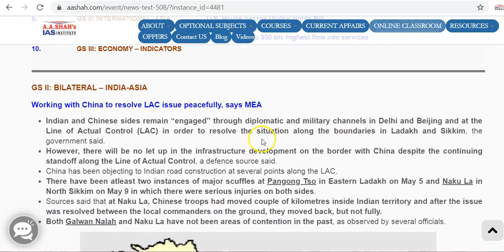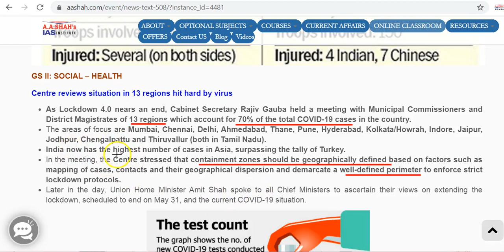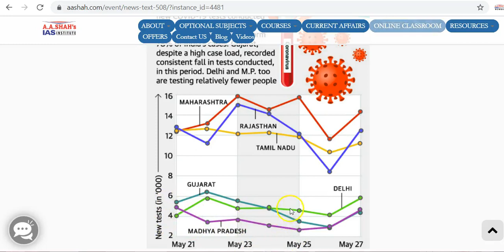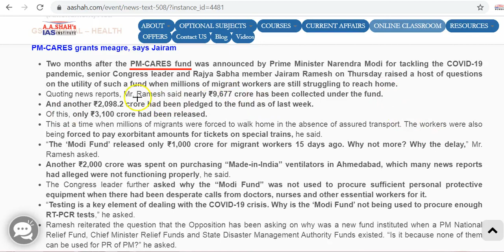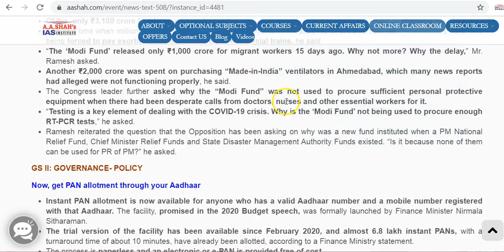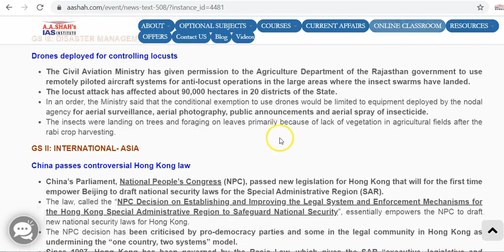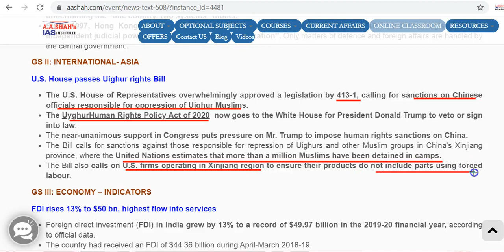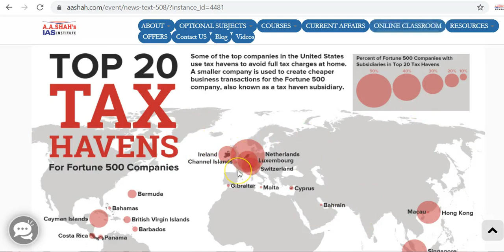29 May 2020 | Daily Current Affairs in English | The Hindu Analysis | Mrs Bilquees Khatri | UPSC IAS